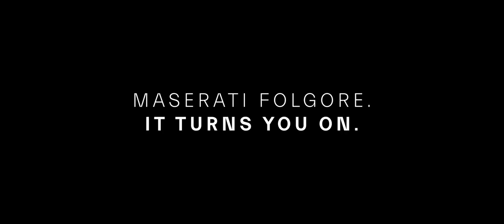Maserati Folgore GranCabrio, GranTurismo & Grecale | Brand's NEW EVs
To celebrate over 100 years in business while looking ahead to another century filled with electrification, Maserati held a “Folgore Day” event in Italy. At this event, it showcased its lineup of BEVs, including the GranTurismo Folgore and Grecale Folgore SUV, ahead of the official launch of its GranCabrio Folgore convertible this evening.
Today’s event celebrates Maserati S.p.A’s 110 year run to date, having been founded in Bologna, Italy, and now operating out of Modena under the Stellantis umbrella. Four years ago, the “Trident” brand vowed to embrace electrification with plans to offer BEV versions of each of its current vehicles by 2028.
So far, we’ve seen Maserati deliver the flagship GranTurismo Folgore, which is followed by the Grecale Folgore SUV, which we had the opportunity to test drive around Southern Italy in March. Other BEVs in the pipeline included a Folgore version of the GranCabrio convertible, which we’ve only seen camouflaged so far, as well as an all-electric Quattroporte.
However, plans for the latter have been shelved as Maserati focuses on its current and upcoming BEV models, which will now include a different Folgore by 2025 instead, the MC20. We were on the scene in Rimini, Italy, today, attending Maserati’s Folgore Day, where we got up close looks at some of the BEVs mentioned above as we await the official debut of the GranCabrio Folgore.

Source: Maserati